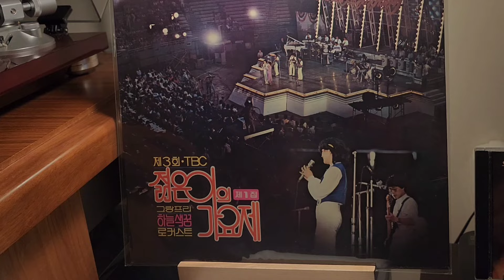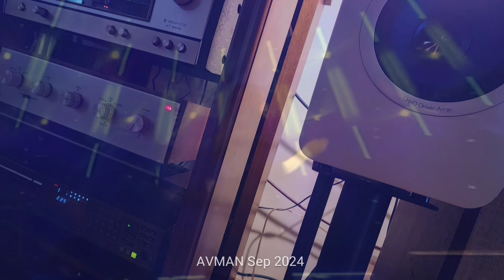하늘색 꿈 / 로커스트 Vs 박지윤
00:00 로커스트
04:15 박지윤

제3회 젊은이의 가요제 (1980)
AMP | SIMON AUDIO i5
SPEAKER | AR-4x
PHONO | PHONO BOX 250P

박지윤 1집 (1997)
AMP | AR
SPEAKER | KEF LS50
CDP | SONY CDP-502ES